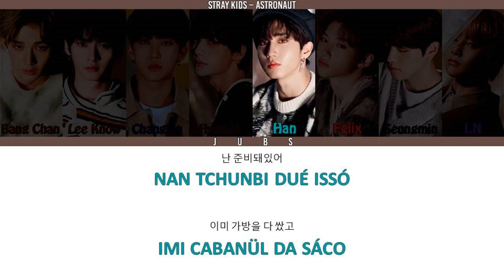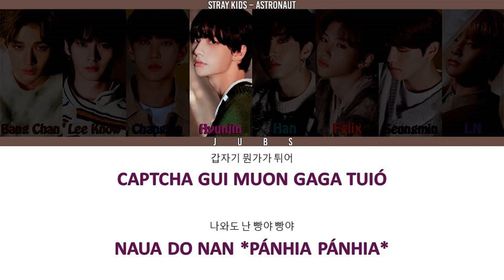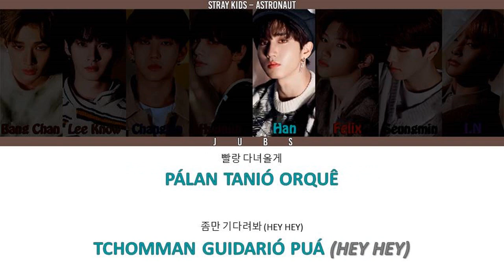Como Cantar Astronaut - STRAY KIDS (Letra Simplificada)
OBS: *pánhia pánhia* o nh é como o nosso nh normal, não é a pronuncia exata mas é o fonema que se aproxima mais.

Letra

Tamómül tónagar cóiá right now
Young and free turióur cónóp tchána
Ódidüna ditüga duer cóiá
Udiúro cadia like an astronaut

Nan tchunbi dué issó
Imi cabanül da sáco
I stayed up all night
Sólesó diamdo motchassó

I’m brave, i’m great
Ta dué néga muorül radün okay
Tchunbi ready
Steady idiê cadiago anywhere

Tchido tauin né
Mámi gánün déro cürió pirio ómne
Né bari dannün déro barba cüré mo ómrré
Né udiusóne ta like an astronaut

Tchógui biórün né
Du sone daül düshi tchomdiom dagaone
Côape dagaomion
Güdió tchabümion dué

Ódidün gámion duenicá
Ódidün gámion dué
Ódidün gámion dué
Né udiusóne támion dué

Piór tchadiüró tóna
Muor morügo fly tonight (hey)

Isanan narae dotcha kédo
Tchadia nasótchi anül cóiá tchulcu (hey)
Musóptchi aná ódido ban e bul quiógo
Tchanün nainün bórssó tchinatacu (ey)

Narül mannün gue itámion
Nomtchi anco páshia páshia
Captcha gui muon gaga tuió
Naua do nan *pánhia pánhia*

Tchido tauin né
Mámi gánün déro gürió pirio ómne
Né bari dannün déro barba cüré mo ómé

Tchógui biórün né
Côape dagaomion
Güdió tchabümion dué

Ódidün gámion duenicá
Ódidün gámion dué
Ódidün gámion dué
Né udiusóne támion tué

Udiúro cadia like an astronaut (take off)

Backpack tchunbi ré nuá ey
Dantchan piórür tchadiá ey
Pálan danió orquê
Tchomman guidarió buá (hey hey)

Pitch black kédo nan ga ey
Tantchan tarür tchadiá ey
Pálan tanió orquê
Tchomman guidarió puá (hey hey)

Tamómül tónacar cóiá right now
Young and free turióul cónóp tchána
Udiúro cadia
3, 2, 1, take off